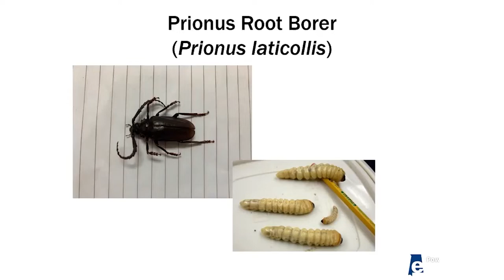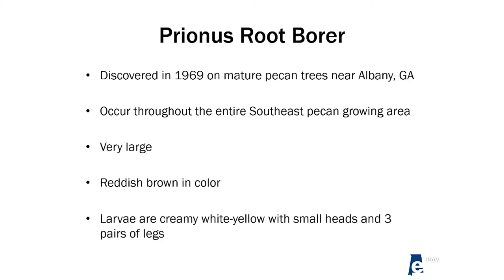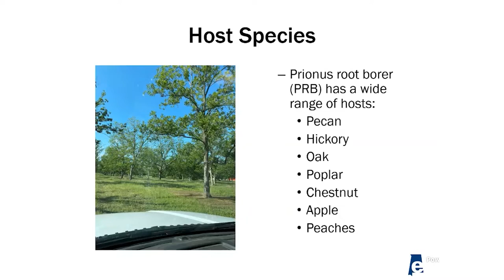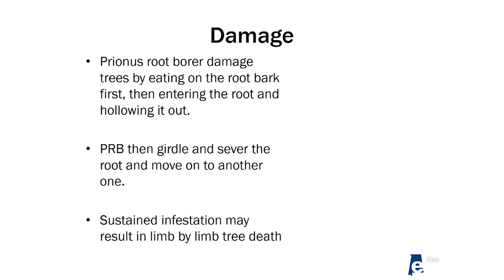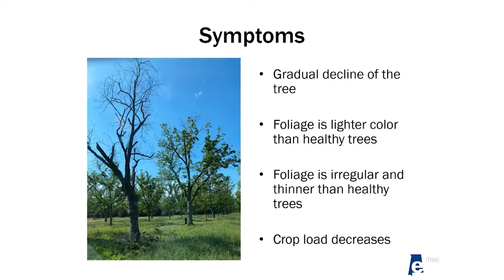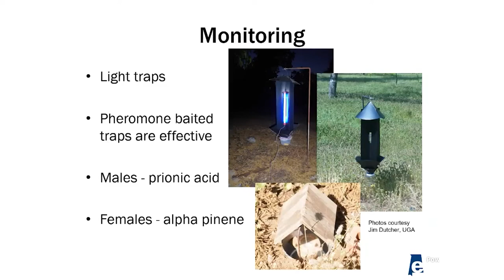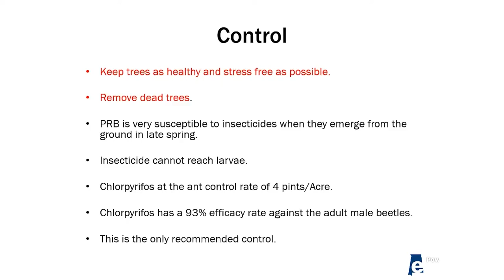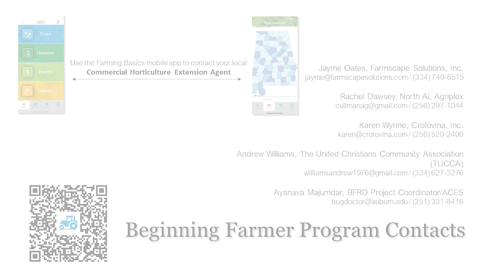Prionus Root Borer in Pecans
Welcome to the Commercial Horticulture Webinar Series. Today we will be with Jacob Kelley as he discusses Prionus Root Borer in Pecans.